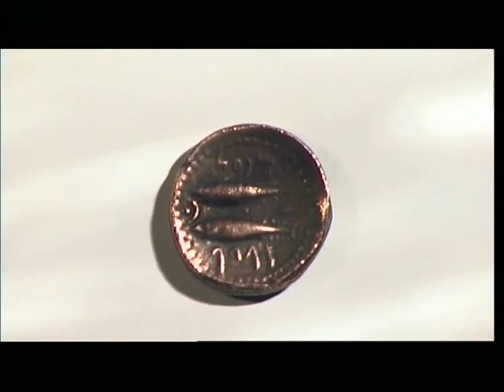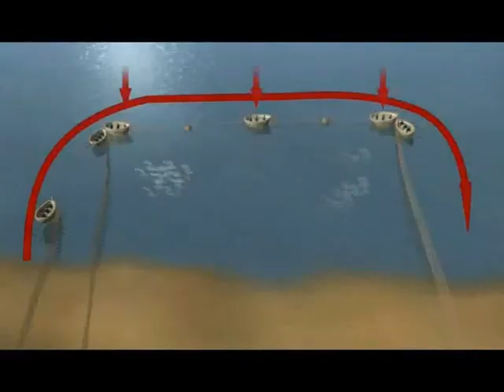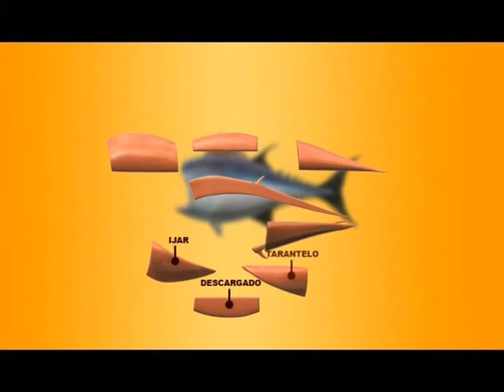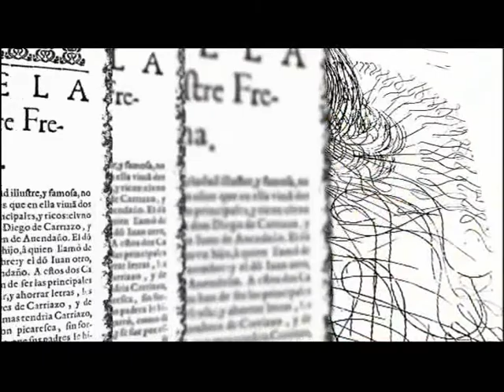PATRIMONIO ALMADRABERO DEL LITORAL DE LA JANDA (1ª PARTE)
El atún rojo, el atún salvaje es la estrella de la pesca de almadraba, un arte de pesca selectivo y milenario que ya practicaban los fenicios en la costa de Cádiz. Hoy un pilar básico de su economía y de la gastronomía.